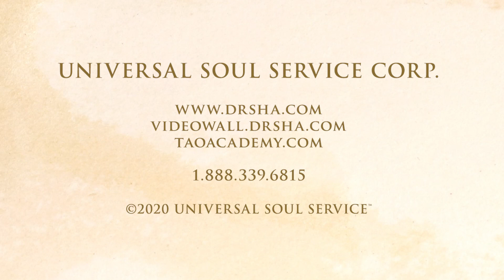Amour, Paix et Harmonie en Dominique . Love peace and harmony at School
Extrait du documentaire " Heart of a Hero" fait sur Gilles NEPLAZ
Dominique a St Luke's Primary School.

Nous rappelons à tous que nos  Formations, Événements, Consultations, Techniques et Outils sont complémentaires, accessibles à tous et ne se substituent en aucun cas à un diagnostic et suivi médical. Vous souffrez, avez des douleurs. Consultez votre médecin